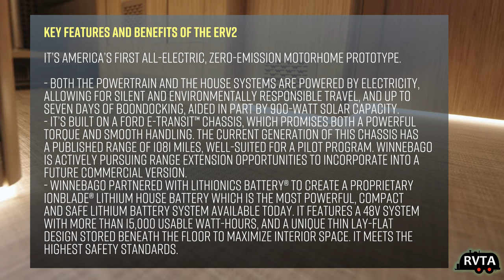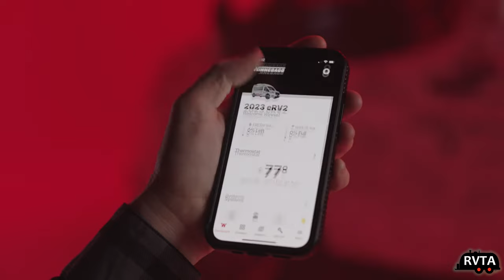NEW Winnebago Erv2 Concept! All Electric Class B - I Want One!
NEW Winnebago Erv2 Concept! All Electric Class B - I Want One! WinnebagoERv2 ClassB Video courtesy of Winnebago Industries, Inc.

RV & TRAVEL ADVENTURES (RVTA)

Most of the items in my store I use and have purchased with my own cash. Thanks.

I love my Haloview backup and side marker camera system. I won't go anywhere without them:

Or go HIGH-END with TIMBER RIDGE Banyon Zero Gravity Chair:

Camco end tables. They come in two sizes. I own one!

SUPER STURDY!! Stromberg Carlson CL-36 Extend-A-Line Clothes Dryer:

Again, I own the WEIZE Bicycle Rack

Super tiny & affordable!! Pristar Small LED Flashlight 800

RV WINTERIZATION

Anode Rods (Different Sizes & Designs!) Water
Heater Tank Rinser
As for RV antifreeze. I'd go to Walmart. They sell it for less than $4 in 2022! A trip to an RV supply store will also save you money.

I won't leave home without it. RVGUARD RV Water Pressure Regulator Valve, Brass Lead-Free Adjustable Water Pressure Reducer with Gauge

I once forgot the stinky slinky was in the bumper. My wife reminded me. Camco 20ft RhinoFLEX 20-Foot RV Sewer Hose Kit, Swivel Transparent Elbow with 4-in-1 Dump Station Fitting-Storage Caps Included

Gazelle Tents, T4 Hub Tent Overland Edition
Thetford Porta Potti 365 Portable Toilet
LG Electronics 24LM530S-PU 24-Inch HD webOS 3.5 Smart TV
BougeRV Portable Air Conditioner
Bundle-BougeRV 120W Portable Solar Panel with 1100Wh Portable Power Station 1200W with 12 Volt 59 Quart (55L) Car Refrigerator Dual Zone
ICECO VL75 ProD Portable Refrigerator
Therm-a-Rest MondoKing 3D Self-Inflating Camping Sleeping Pad
Coleman Portable Camping Dual Fuel Powerhouse 2-Burner Compact Liquid Fuel Stove
Cotton Flannel Double Sleeping Bag for Camping
OSAGE RIVER Microfiber Fleece Sleeping Bag Liner

RVTA WEB SITES & CHANNELS